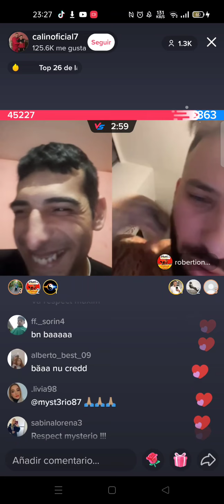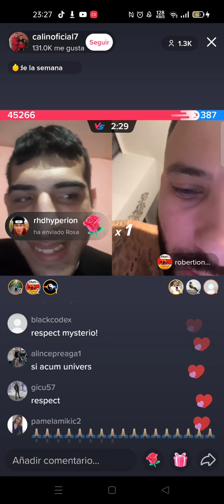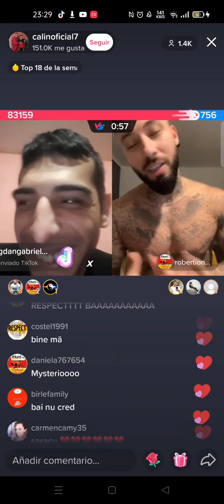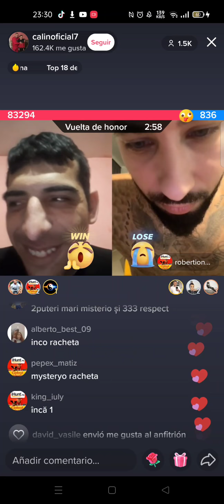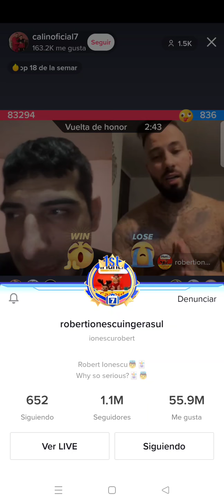Un adevărat om cu suflet mare